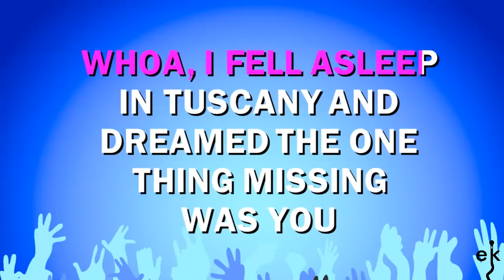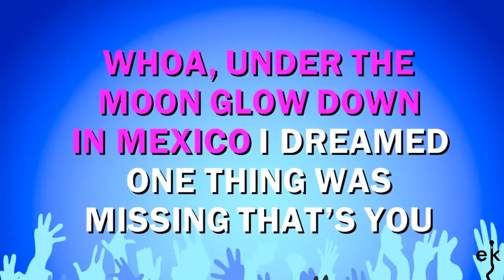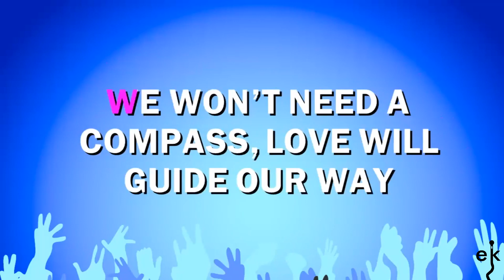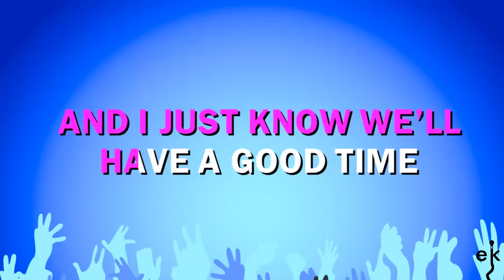Runaway - Janet Jackson (Karaoke Version)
If you wish to watch and listen to more great Janet Jackson songs, check out her channel